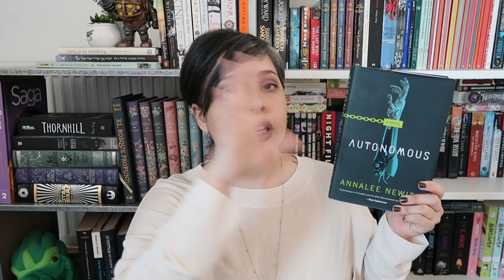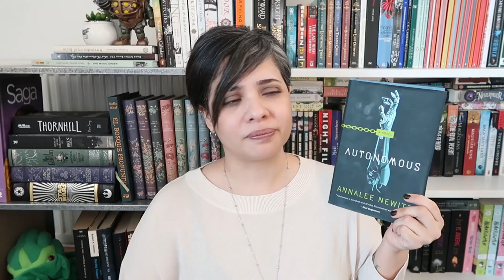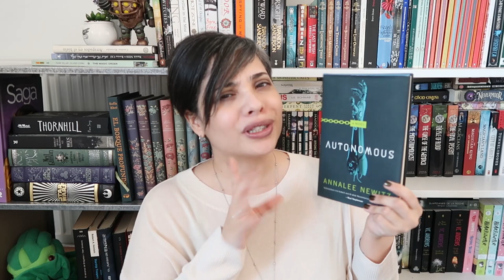Autonomous by Annalee Newitz Review and Chat